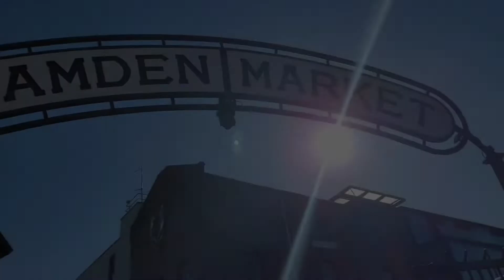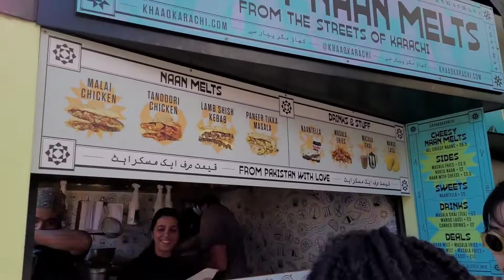CHEESY NAAN MELTS at Khao Karachi in Camden Market l Halal Food Therapy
These delicious Naan Melts need to be tried at Khao Karachi in Camden Market!